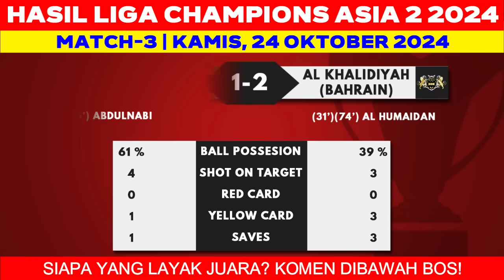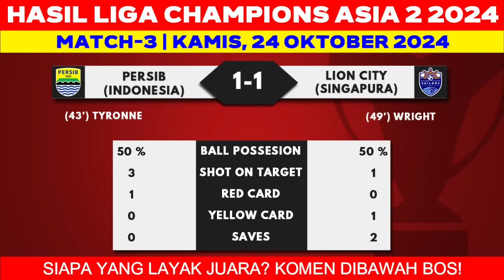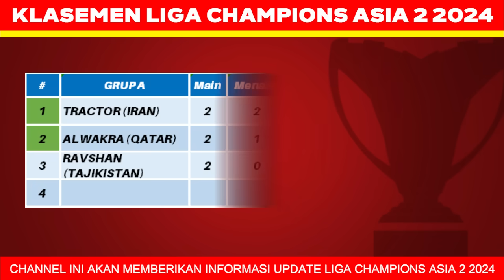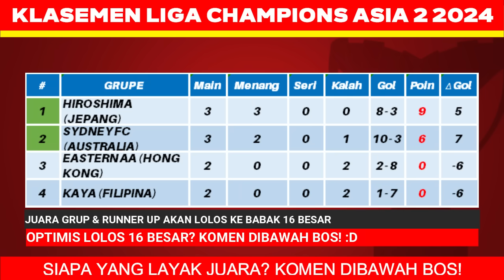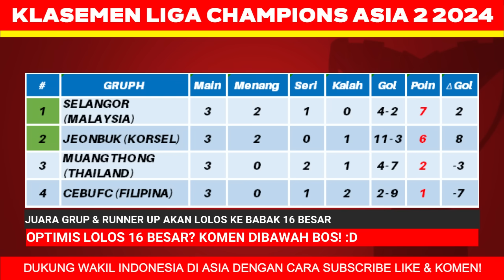Hasil Liga Champions Asia 2 2024 - Persib vs Lion City - Klasemen Liga Champions Asia 2 2024 Terbaru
Hasil Liga Champions Asia 2 2024 - Persib vs Lion City - Klasemen Liga Champions Asia 2 2024 Terbaru - Asian Champions League 2024

Berikut hasil Liga Champions Asia 2 hari ini kamis 24 oktober 2024:
hasil persib vs lion city 1-1
hasil port fc vs zhejiang 1-0
hasil tampines vs nam dinh 3-3
hasil al quwa vs al khalidiyah 1-2
hasil al taawon vs altyn asyr 2-1
hasil lee man warriors vs bangkok united 0-1

jadwal persib liga champions asia 2 2024:
persib vs port fc
persib vs lion city sailors fc
persib vs zhejiang fc